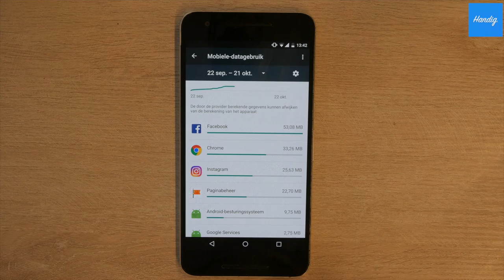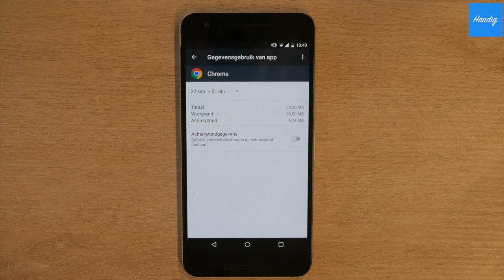Zo bespaar je MB's op je Android! | Handig